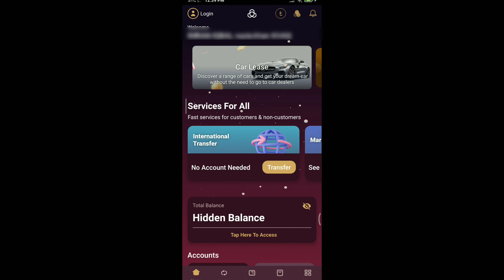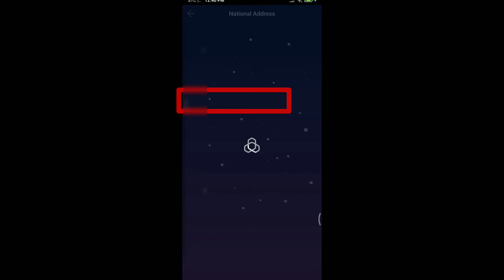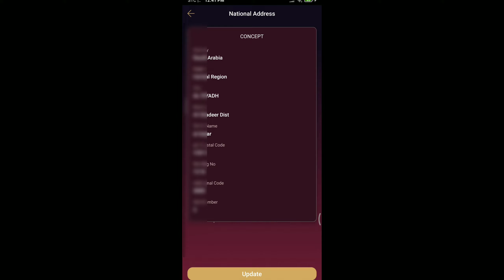How To Update National Address In Your Al Rajhi Bank Account Online | National address update kaise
Assalamu Alaikum Dosto kaise ho ummid karta hun aap sab khairiyat se Honge to doston Maine is video mein batane ki koshish ki hai kya aap kaise bank Al rajhi ka national address update kar sakte hain aur kaise change kar sakte hain Yahi Tarika Maine is video mein bataya Hai Doston aur bahut hi Aasan Sa Tarika Hai Doston yah video Ko Phool Dekhen Puri Dekhen aapko Sab Kuchh samajh a jaega Agar aapane Apna adress change kar liya hai agar aapki koi Bank al rajhi National adress per Koi delivery aani Hai To usko aap change karna chahte hain to Kaise change kar sakte hain kaise update kar sakte hain yah Tarika Maine is video mein bataya Hai online kar sakte hain aap Ghar Baithe hi aur doston Agar aapko video Achcha Laga to please video ko like kijiega aur Aap Hamare YouTube channel per Agar pahli bar Aaye Hain To aap Hamari YouTube channel ko please subscribe kar lijiyega aur sath ke sath BEL icon ko daba dijiyega use fayda yah Hoga Kyunki doston main aisi video banata rahata hun aapke liye helpful hoti hai Bell icon press karne se fayda yah hoga jo bhi video mein upload Karunga uska notification aap tak pahunch Jaega aur thank u doston video dekhne ke liye adress update karne mein agar aapko koi problem hoti hai to aap mujhe comment box Mein poochh sakte hain Agar aapko Kisi topic per video chahie to bhi aap mujhe comment box Mein poochh sakte hain to thank you dosto video dekhne ke liye Apna Khyal rakhiye Shukriya

How to Update National Address in Your Al Raji Bank Account Online |  national address update kaise

  Assalamu alaikum friends, how are you, I hope you are all well, so friends, I have tried to tell in the video, how can you update the national address of Bank Al Raji and how to change it, this is what I told in the video, friend and  It is very simple, friend or video, watch flowers, see everything, society is one if you have changed your address, if you have any delivery per bank Al Raji national address, if you want to change, then how can we change?  How can I update or Tarika I have told in the video, you can do it online while sitting at home and friendship if you like the video then please like the video and if you have come first per our youtube channel then you can subscribe to our youtube channel  Please subscribe and press the BEL icon, it will be useful because friendship, I am making such a video, it is helpful for you, by pressing the bell icon, the benefit will be that whatever video I upload, its notification will reach you.  Will know and thanks guys video  If you have any problem in updating the address to watch then you will ask me in the comment box if you want any topic per video then you can also ask me in the comment box thank you friends take care of yourself for watching the video thank you